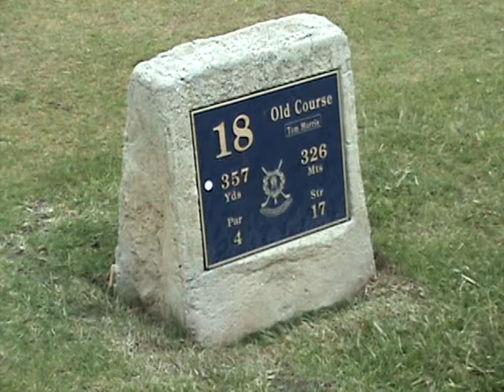Sharing The Old Course with Althea Gibson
The kids at the 18th hole at St. Andrews.  Althea Gibson, the first professional African American golfer was finishing a round as we visited.  Pretty cool.  June 25, 2008.